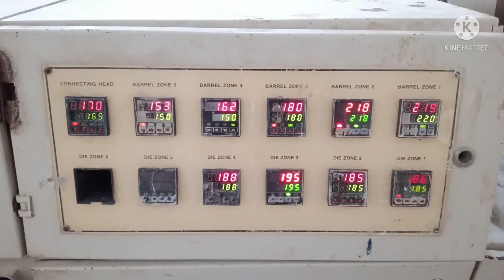UPVC Pipe complete manufacturing process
This video is about to complete manufacturing process of UPVC Pipe
and what type of raw materials use in manufacturing of pipe as per Indian standard IS 4985:2021
Contact to me for further information & ISI certification
Sanjay Yadav
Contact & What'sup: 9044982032